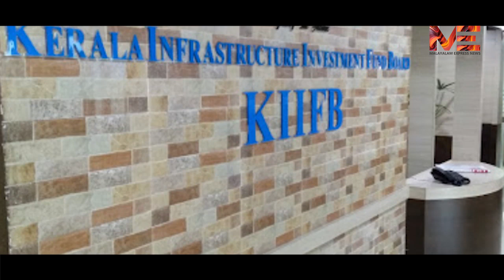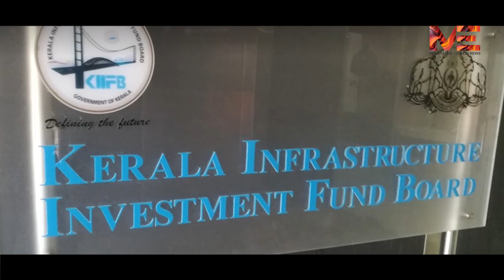കിഫ്ബി: ആരോപണങ്ങൾ ഉന്നയിയ്ക്കുന്നവർ അവരവരുടെ മണ്ഡലങ്ങളിലെ പദ്ധതികൾ വേണ്ടന്നു വയ്ക്കുമോ ?|KIIFB